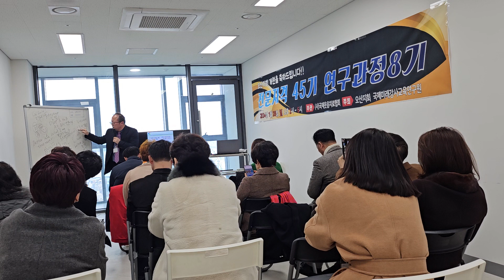장웅상박사의인문학리더십6